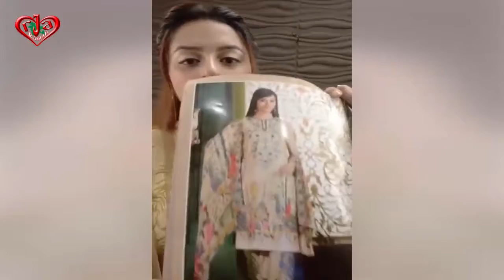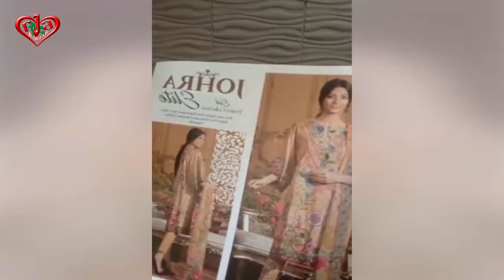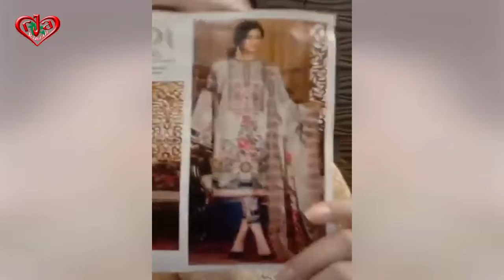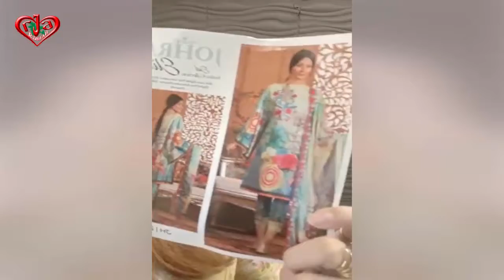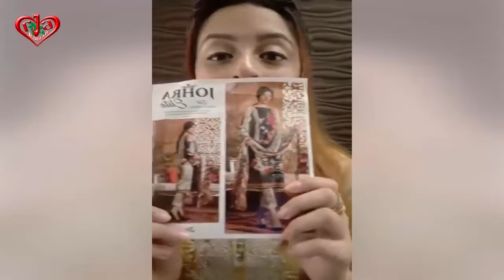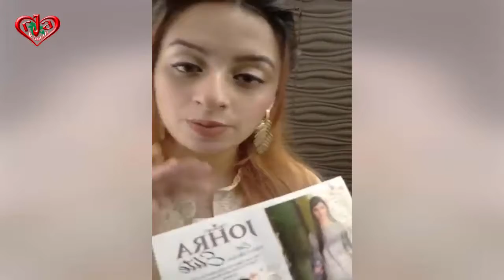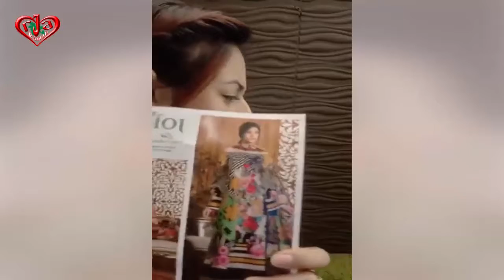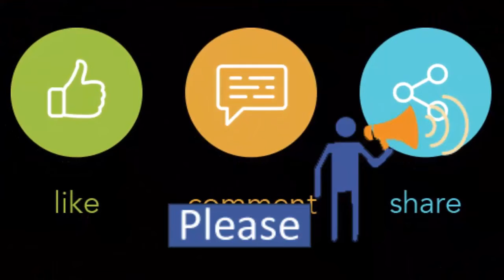Live with JOHRA Elite Festive collection